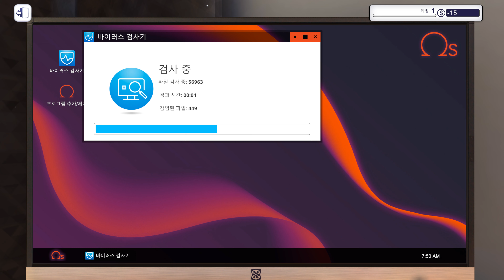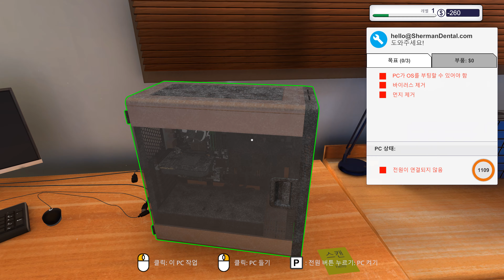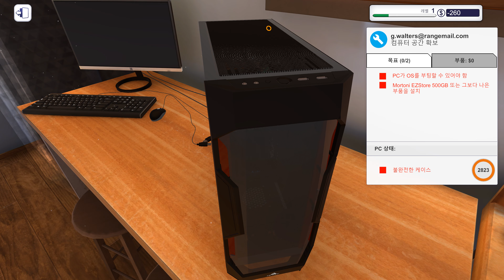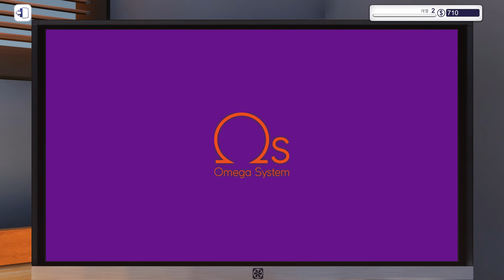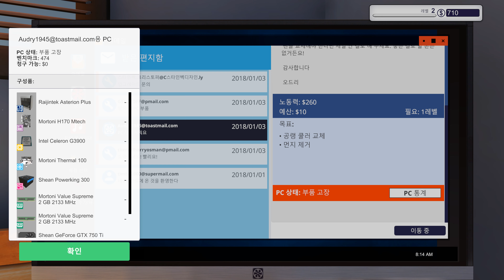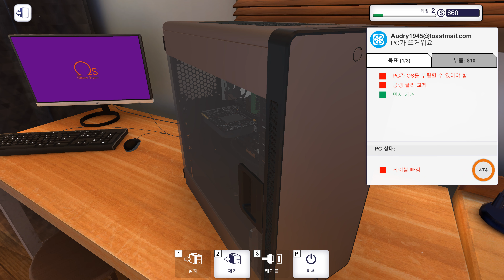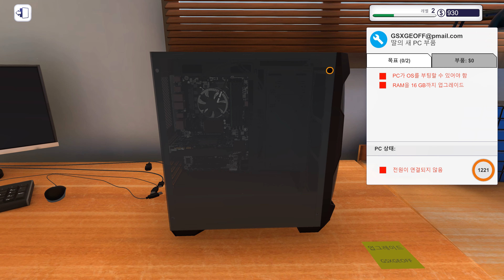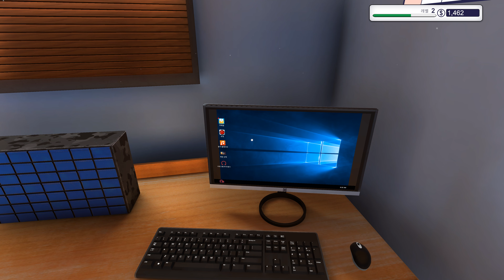PC Building Simulator 01